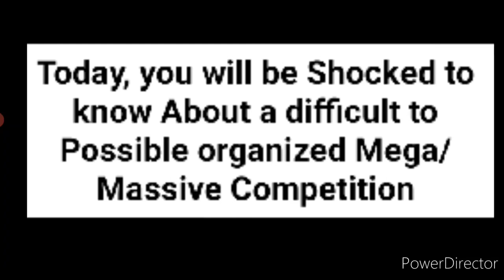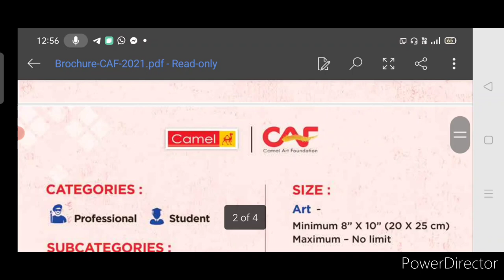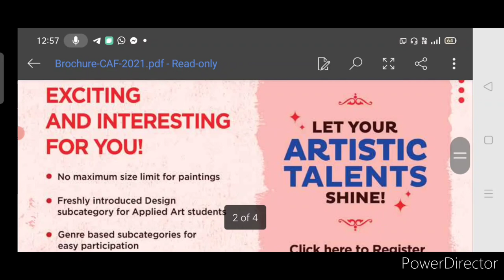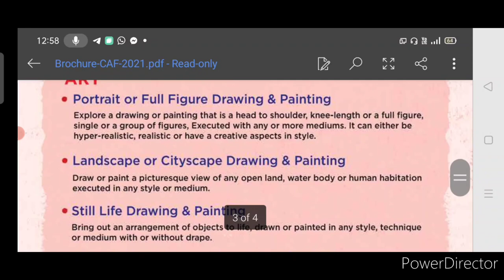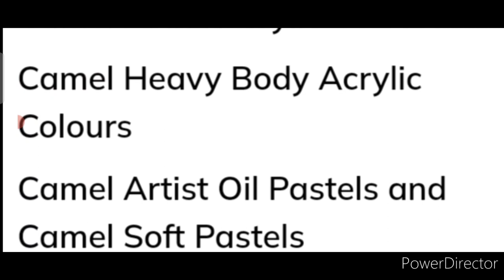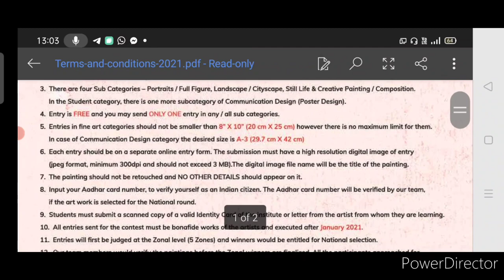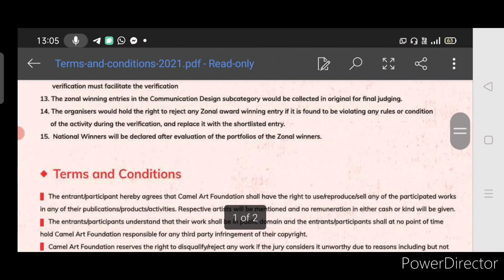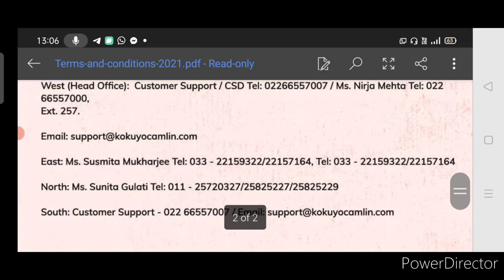Baap Re! Free Win Cash Money🤑, Trophy🏆, Prizes/ Online Drawing Competition 2022 Free Entry January💟🎨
3 Best A4 size Drawing books set in affordable amount